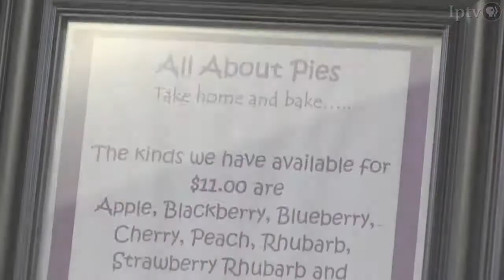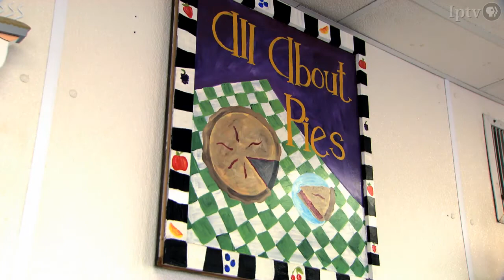All About Pies | Iowa Ingredient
A piece of homemade pie can be the perfect ending to a delicious holiday meal. From classics like apple or pumpkin to unusual twists like gooseberry or mincemeat, there's no shortage  to selecting delicious ingredients for a holiday pie. But thankfully, there are two sisters who know all about pies and can sweeten your holidays with their homemade desserts.
Originally aired December 7, 2013 on Iowa Public Television.